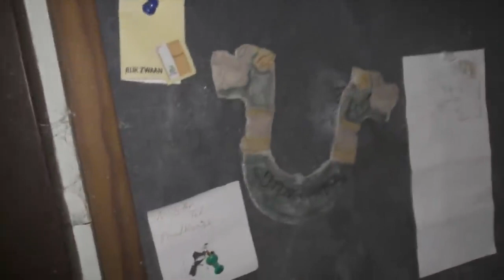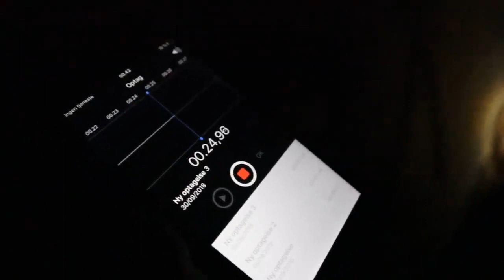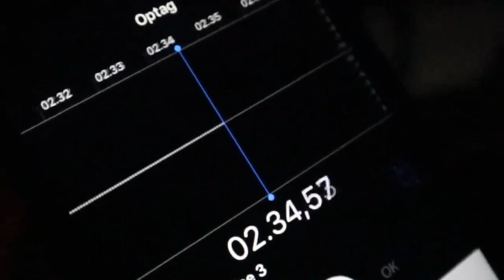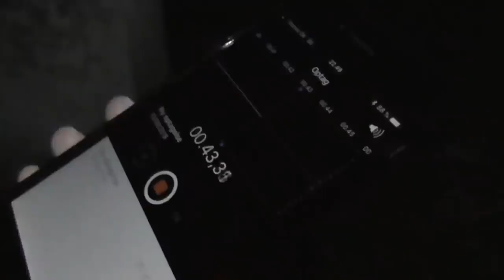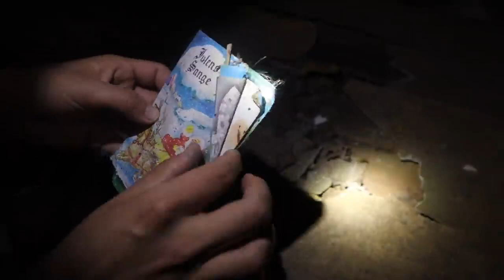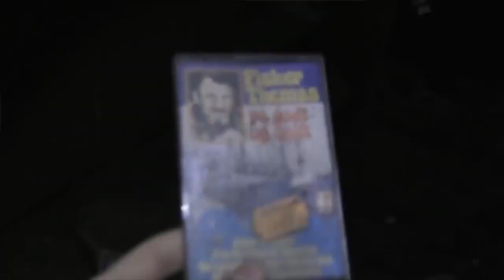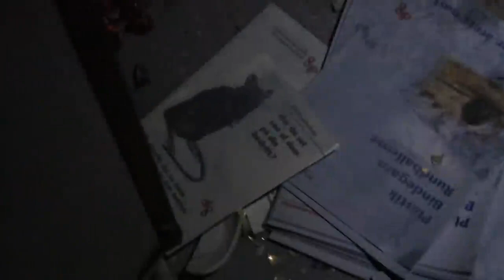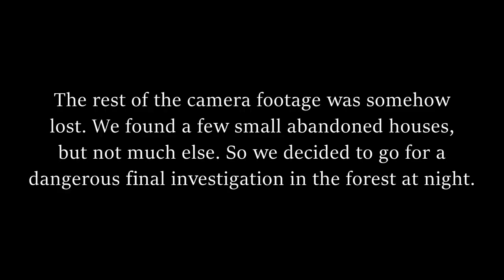Exploring 5 Haunted Places - For Halloween